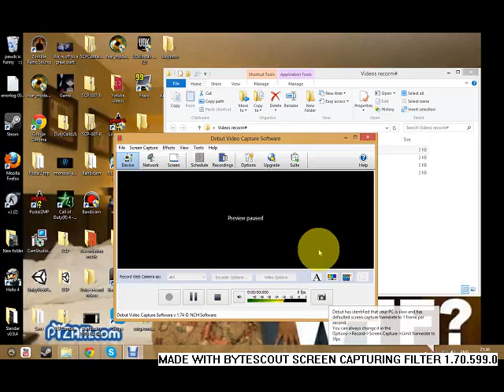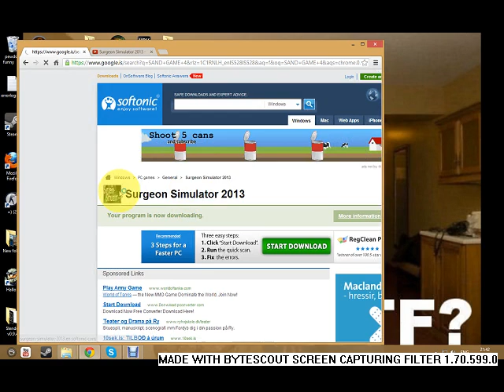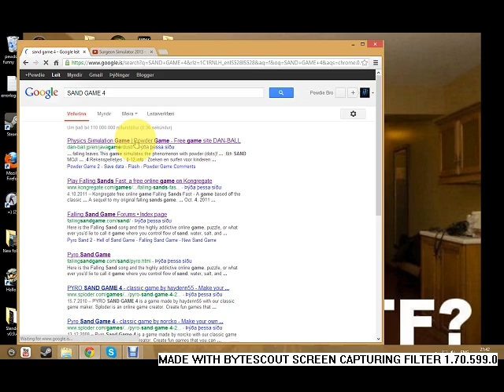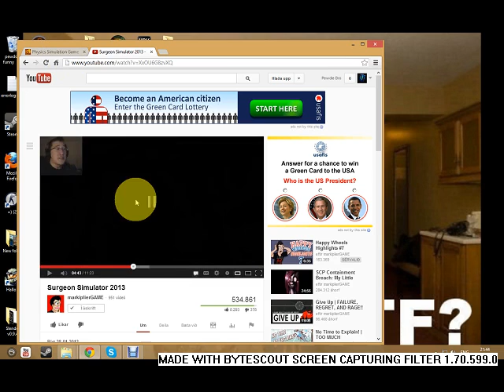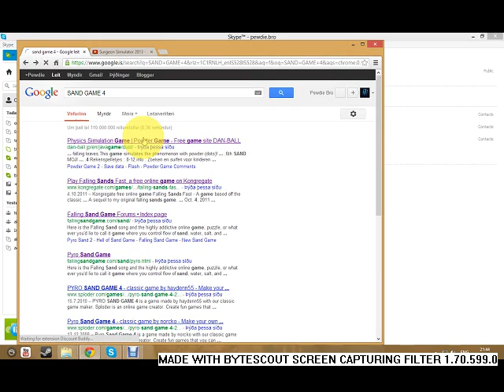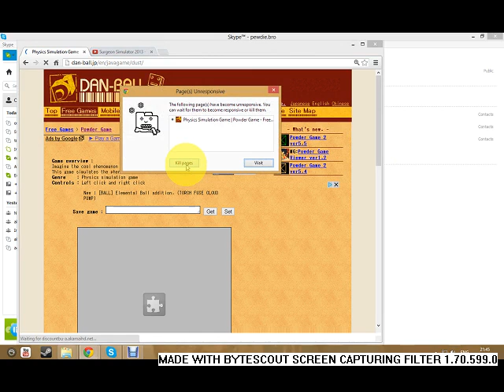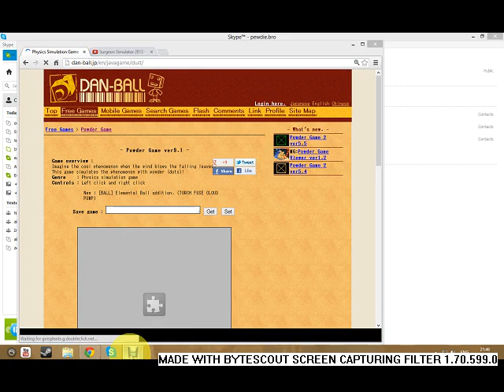THE GAME COOL GAME SAND GAME 4 FREE TO PLAY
TROLOLOLOLOLOLOLOLOLOL